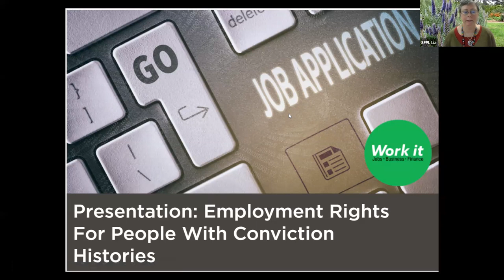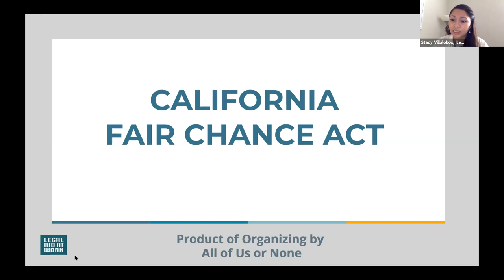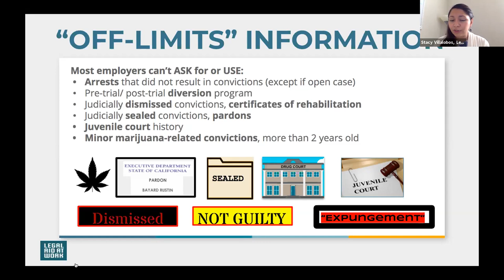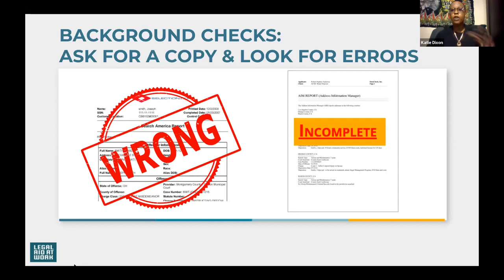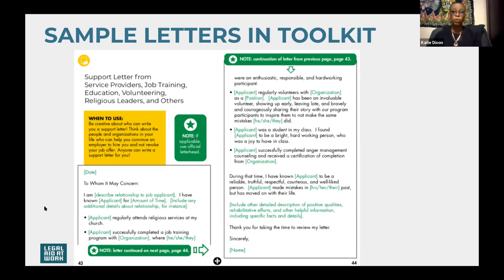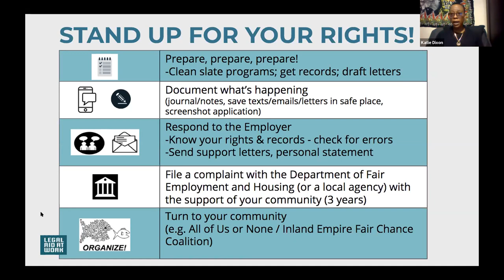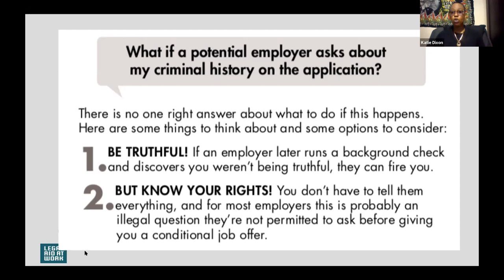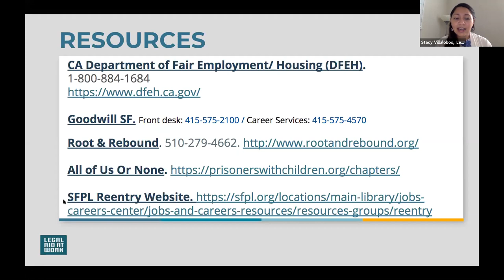Presentation: Employment Rights for People with Conviction Histories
This presentation breaks down the components of California’s Ban The Box/Fair Chance law related to criminal record background checks.  Presented by Katie “KD” Dixon, Community Organizer, Legal Aid at Work and Stacy Villalobos, Staff Attorney, Legal Aid at Work.